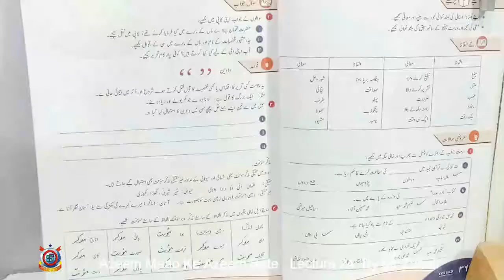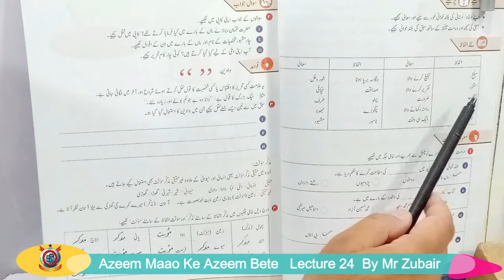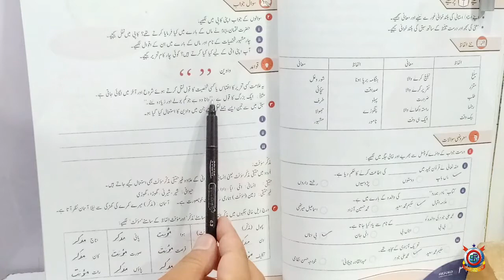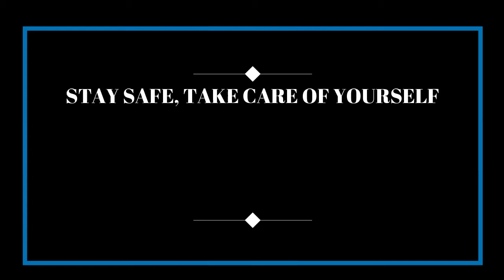Class 5th Urdu Lecture 24 Azeem Maao Ke Azeem Bete